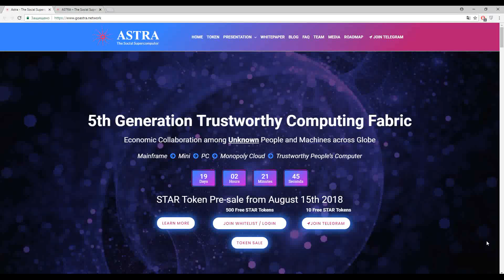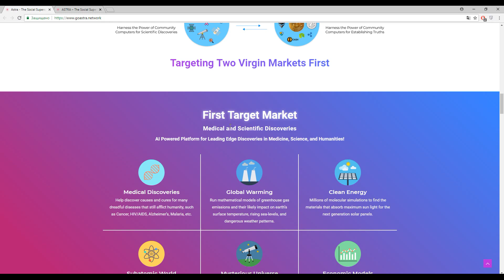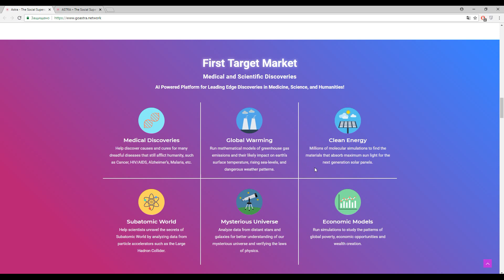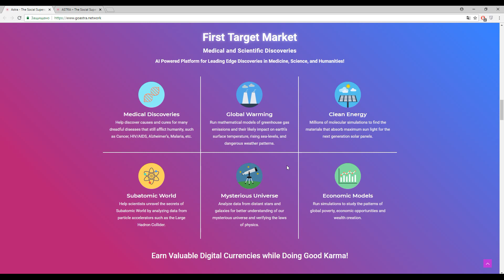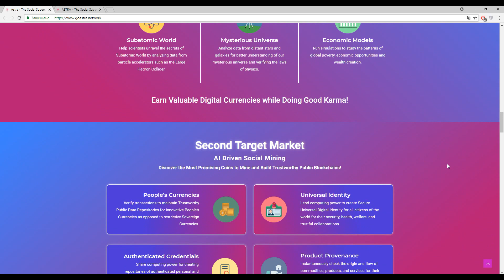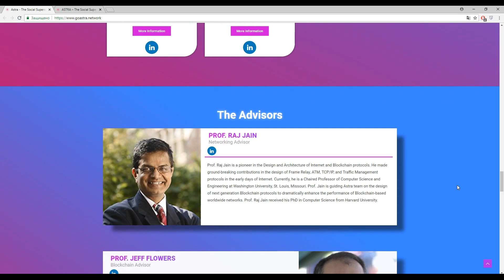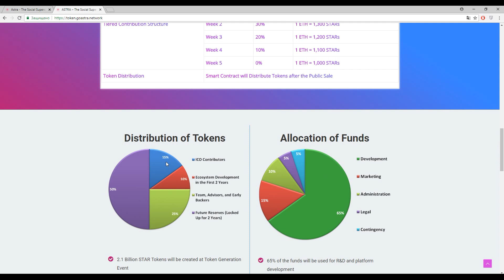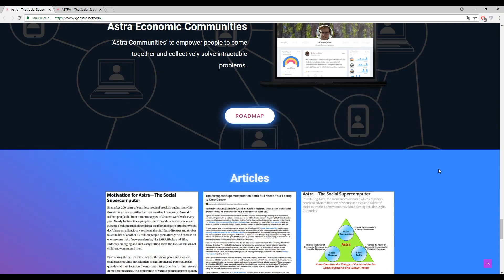Astra Platform will Build a Supercomputer Using Technologies of Social Trust Machines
00:00-inception
00:25-description
01:30-use cases
01:50-1 market
05:04-2 market
06:35-tokens

Astra Animates and Captures the Energy of Communities for 'Scientific Truths' and 'Social Truths'.